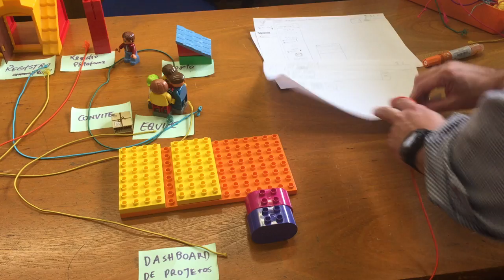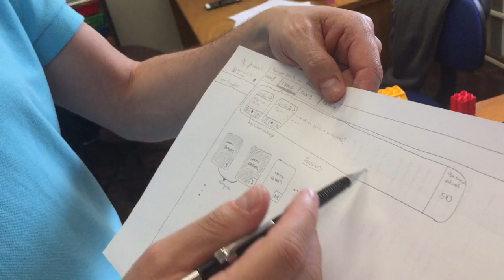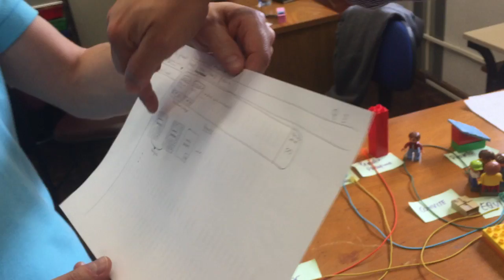LegoML para a Plataforma Copel+: Arquitetura da Informação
Modelagem colaborativa da Plataforma de Inovação Aberta que a PUCPR está desenvolvendo para o programa Copel+, que será disponibilizada como um software livre. LegoML é uma técnica que permite envolver equipes multidisciplinares com a arquitetura do software.